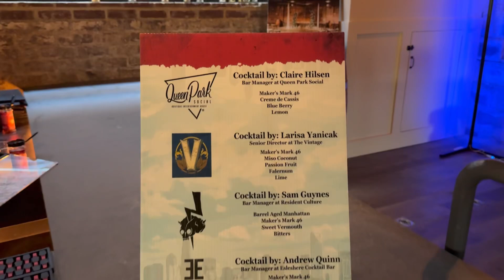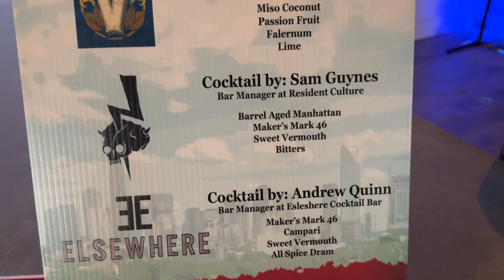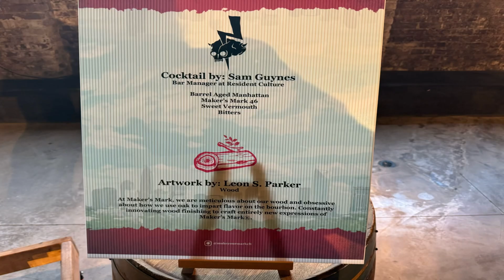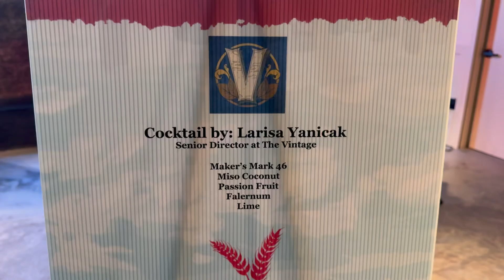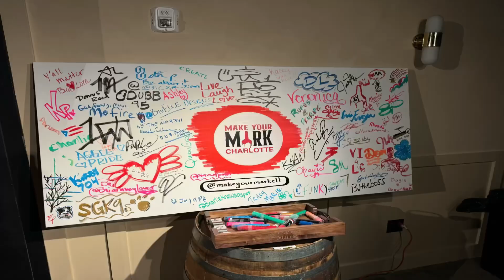MAKE YOUR MARK CHARLOTTE @makersmark @savinggracek9s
Make Your Mark Charlotte -- Pop Up Event Benefitting @savinggracek9s